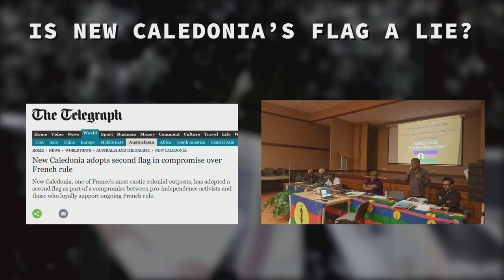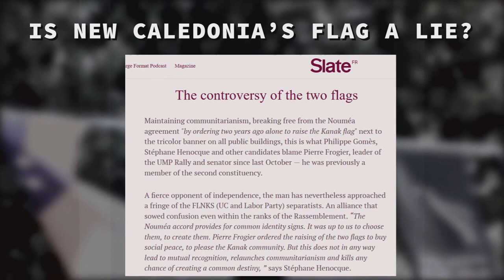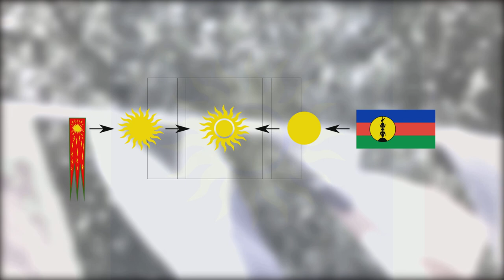BC's Fresh Flags: Is New Caledonia's Flag a Lie?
Is New Caledonia's Flag a Lie?
Le drapeau de la Nouvelle-Calédonie est-il un mensonge?

Believe it or not, the flag popularly known as the "flag of New Caledonia" is actually just the flag of a political party. This video explains it all and presents a new proposal.

Croyez-le ou non, le drapeau populairement connu sous le nom de "drapeau de la Nouvelle-Calédonie" n'est en réalité que le drapeau d'un parti politique. Cette vidéo explique tout et présente une nouvelle proposition.

Credits/Crédits:
- Flag is Copyright Brian Cham.
- Creative Commons elements by Torbenbrinker, John Lax, Eric Gaba and GeorgeLouis
- The rest is public domain.